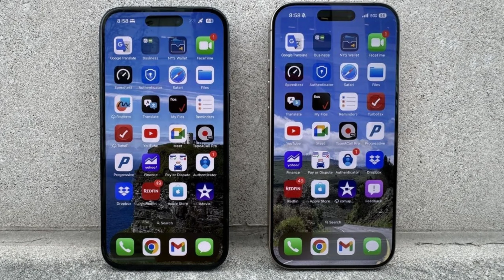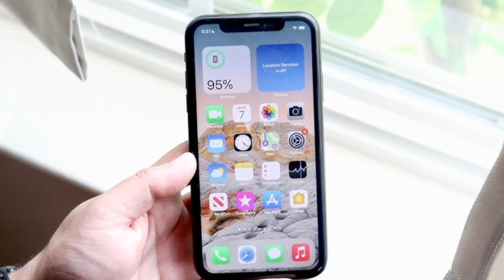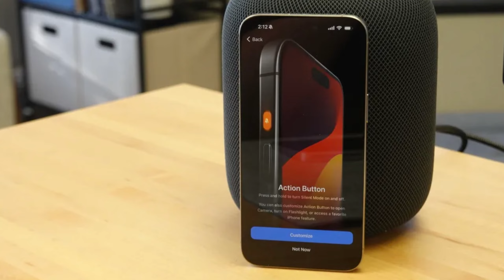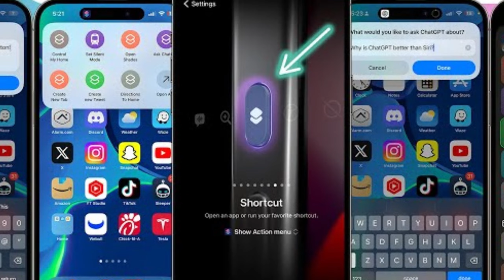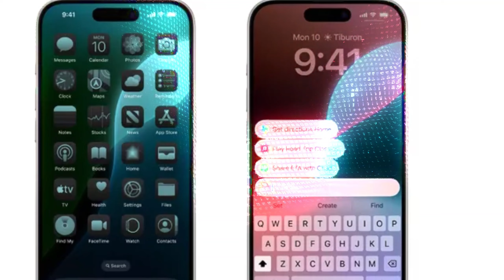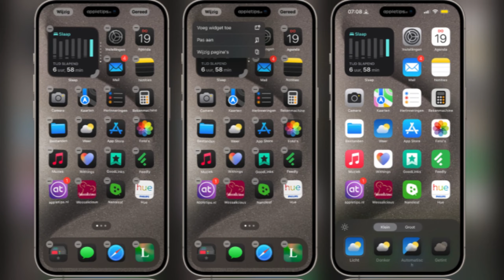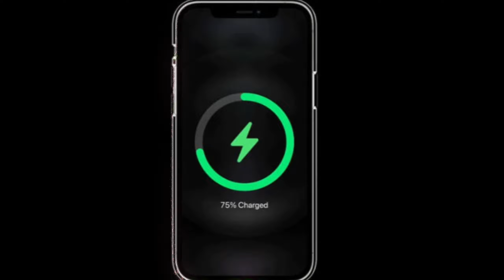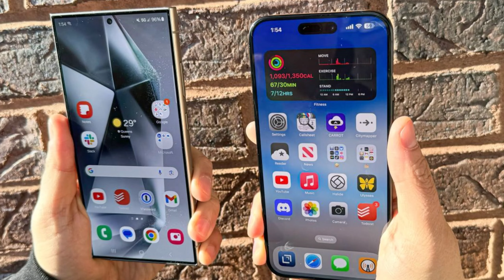iPhone 16 Sales Boom: What Industry Insiders Are Saying!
Today, we’re taking a deep dive into the surprising success of the iPhone 16 sales and what it means for Apple. According to industry insider Ming-Chi Kuo, Apple’s iPhone 16 sales are aligning perfectly with the company’s expectations, with the Pro models exceeding demand. But what’s really shocking is the lackluster demand for the iPhone 16 and iPhone 16 Plus models. What does this all mean for Apple moving forward? And with Black Friday and the holiday season just around the corner, how will these sales trends evolve? Stick around as we break down the latest insights and predict what’s next for the iPhone 16 series.